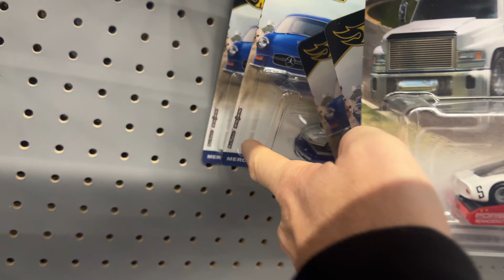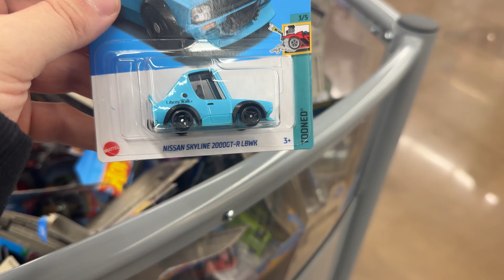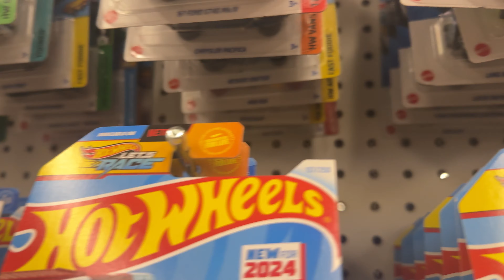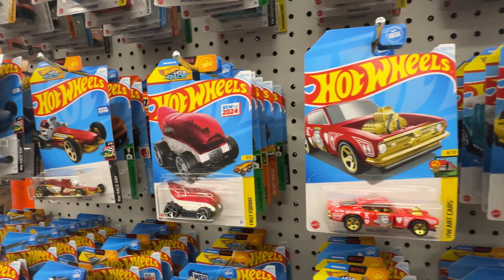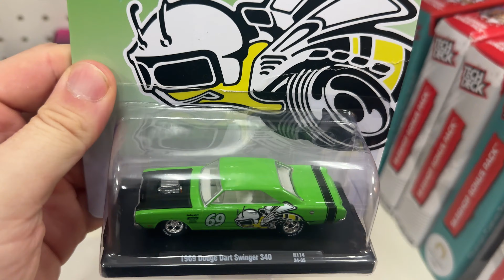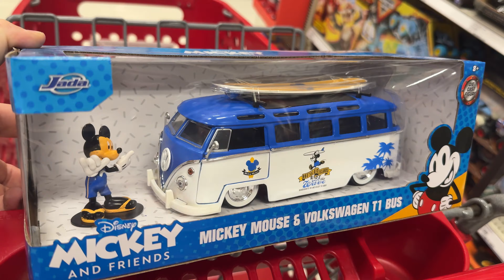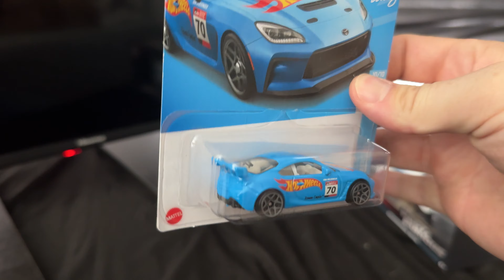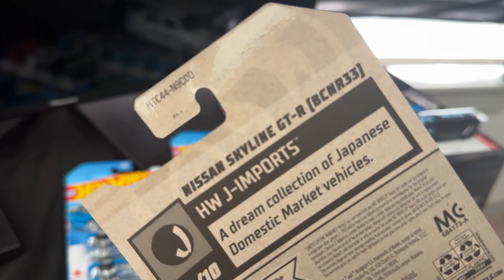Hot Wheels 2024 N Case Everywhere! You wont believe what we didn't find!! Walmart Diecast Hunting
Say you came from YouTube To get a free spot in a waffle!!